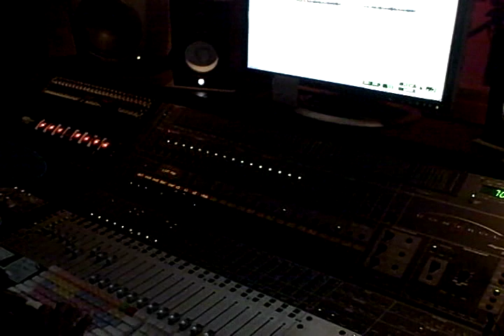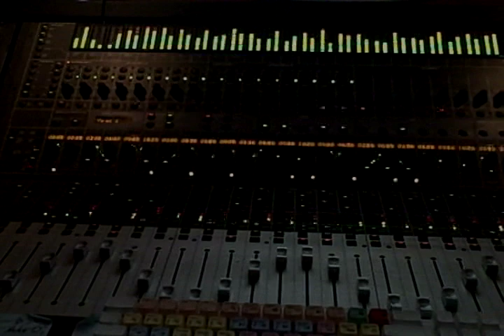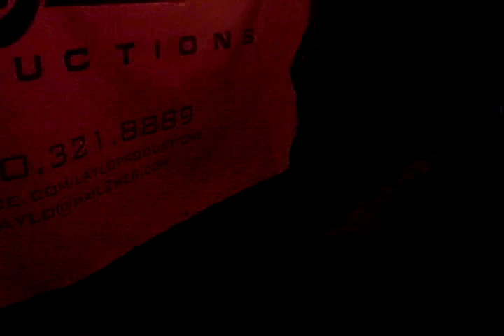The Beatles - Let it Be (V-Mix) by @Vthov RealMusic (Hip Hop Rap Remix Version)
Let it Be Lyrics

Chorus
Let it be, Let it be... Let it be, Let it be

(repeat)

 Nasty Organ Solo

Verse 1
I'm not rollin, rollin like a big shot
I make some money but sometimes it's hard to make the rent doc
And even if I cant ever make that Cris pop
Buy a Rolex wristwatch, or cruise the seas in big yachts
I'm still blessed, I may stress, but I still keep my chin locked
Towards the sky close your eyes and feel the wind doc
The media wants me to serve yay and tote big glocks
But I don't sell poison so the media can kick rocks
When Vinthoven's flowin he goes in and spits hot
Aka Vthov by definition I'll still rock
The mic until I'm called home
Or this world of sin stops
Grateful for so much don't even know where to begin I've
Never been a pimp to me my girl is heaven sent I'll
Take her to the beach so that we can watch the ships dock
Plus I know my friends got
My back in any situation
Whether I'm getting jumped in real life or on playstation
And my family, see they'll stick with you
Things go bad friends diss you, even when the worlds against you
My mother pushed me hard, to expand my mental
She still pushing me today to reach my max potential
I love my peoples yall, they done a lot for me
My uncles taught me how to pray and give God the glory
Grandma, aunties and cuzzos, yeah they all support me
I saved my dad for last so I could tell yall a story
All you need to know is one day I lied
The ass whoopin that he gave me probably saved my life
That's an investment see, it brought out the best in me
Taught me some integrity, he kicked my ass and let it be

Chorus 2xs

Even Nastier Organ Solo

Verse 2
To all my people thinkin I'm rappin the wrong way
Try havin this song play when you havin a long day
To all my thugs and gangstas that's blastin and don't play
With a ski mask and a cold face, try laughin it's ok
To all my fly people, havin it your way
See swaggin is ok, but try fastin and go pray
Labels, stackin up more cake by havin me be fake
Is like askin for OJ (Juice not Simpson lol) made by smashin up old grapes
It's senseless, this songs for the kids who are defenseless
They listenin to much of what we mention while we spittin
The polarity is shiften, from negative to positive
I just hope they witness 'fore they serve a prison sentence
I may not be the start of it but I'ma be a part of it
It's really not that hard to spit, coming from the heart with it
Fresh outta FAM (FAMU) summa cum laude
Can't afford no damn Bugatti, But if yall try to stop me
I'll come like a damn tsunami
So yes I'm ridin high, yes I'm ridin cool
Yes I wear a grill sometimes and yes I still made A's in school
So you can't tell me nothin, if you tryin to judge me
On appearance, you don't have the clearances
Helen Keller asked "nigga are you hearin this?"
Bill Goldberg flow, I'm spearin this
My music is furious, leavin yall delirious
I don't tote them thangs but yall still gone take me serious
My mother used to wake me up with oldies man especially
This song sang by Teddy P, He's one of the best to me
May he always rest in peace, This is what it said to me
The world won't get no better if we just let it be.

Chorus 3xs